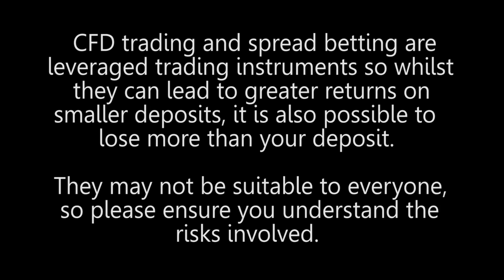Light Crude versus Brent Crude - What's the Difference?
Light Crude versus Brent Crude - what's the difference?  Gaurav Sharma, Independent Energy Analyst comments.  The difference between both benchmarks is as stark as ever.  If you compare USA like crude with brent, let's say West Texas Intermediate and Brent and if you look at each of these benchmarks.  In 2008 a lot of the producers including OPEC took Brent as a global proxy benchmark and Brent's popularity at that time soared because the disconnect the USA markets and the global markets was slowly materialising.